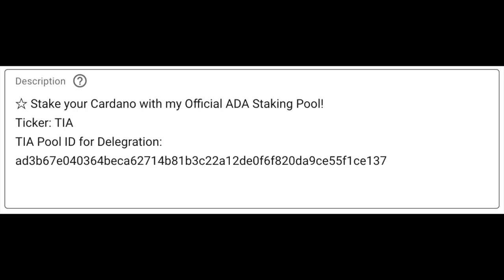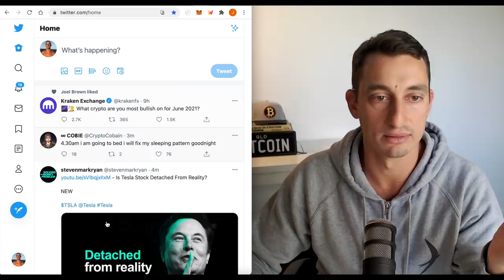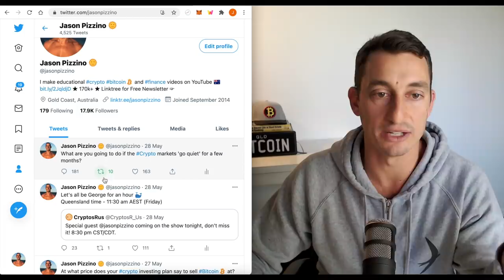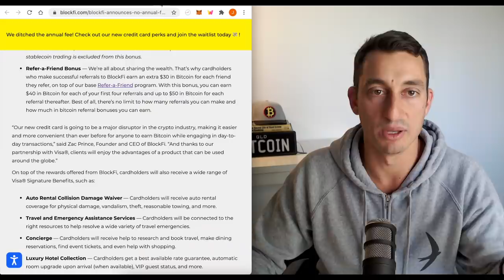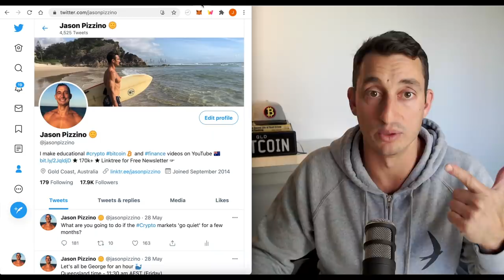CRYPTO DUMPS AGAIN… GOODBYE INVESTORS!! [BITCOIN SUPPORT PRICES - IMPORTANT UPDATE]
Altcoins dumped again and it seems the retail investors have begun to leave the market in fear! In today’s video, we review the Bitcoin support levels for bullish continuation, Ethereum (ETH) & Cardano (ADA) support levels and remind serious investors what they should do next (Important to Watch and Do).

Ticker: TIA
TIA Pool ID for Delegration:
ad3b67e040364beca62714b81b3c22a12de0f6f820da9ce55f1ce137